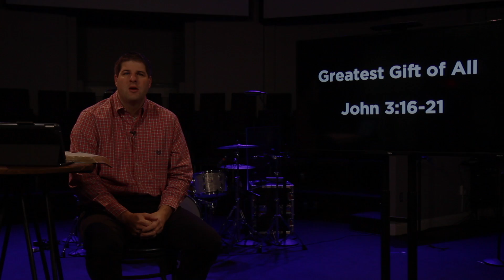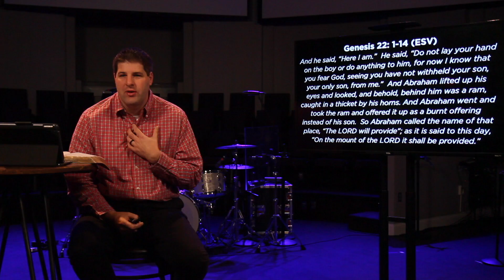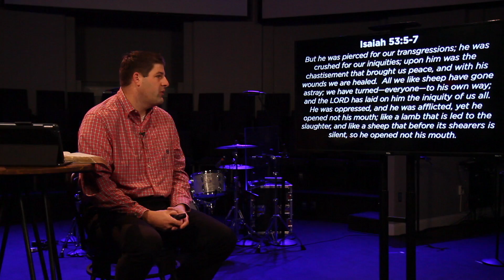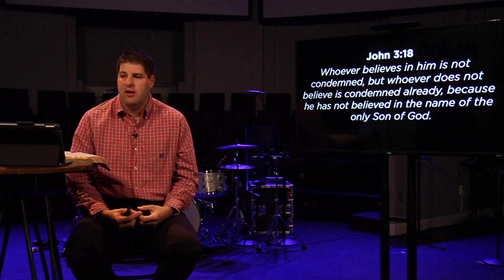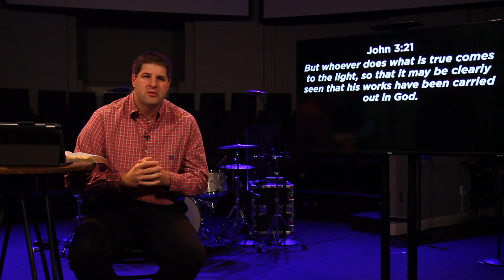September 20, 2020 Sermon - Greatest Gift of All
Pastor Derek Kiser continues the series from the Gospel of John titled "That You May Believe" with the message "The Greatest Gift of All".

You can learn more about First Baptist Church, Fort Mill, and explore past messages